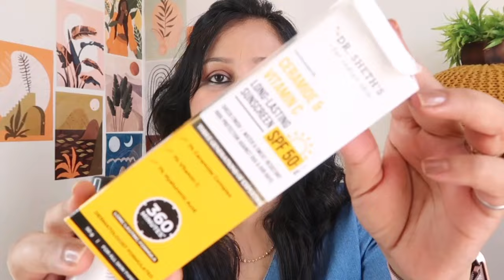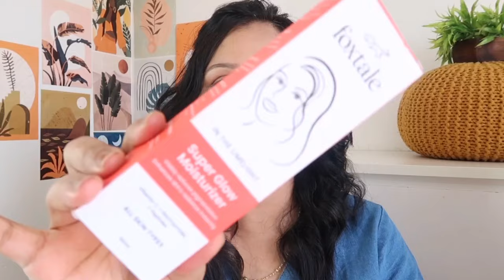New Skincare & Haircare Haul + First Impression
Ultimate Band Sale is Live from 5th - 9th.

Extra 10% cashback* for Prime  members

Buying Links :

1.  BBLUNT Intense Moisture Shampoo with Jojoba and Vitamin E for Dry & Frizzy Hair - 300 ml

2. Dr. Sheth's Ceramide & Vitamin C Long lasting Sunscreen SPF 50+ PA |For 6 hrs Advanced UV & Tan Protection|No White Cast, Water & Sweat-Resistant|Non-Greasy & Quick-Absorbing |For Women & Men |50g

3. Dr. Sheth's Haldi & Hyaluronic Acid Sunscreen Spray|SPF 50+ PA |LightweightINon-GreasyIEasy To Apply|24 hours HydrationINon ComedogenicIFor Men & Women|Benzophenone Free|Mess-Free Application|100ml

4.  Minimalist SPF 30 Hair Serum For Frizzy Hair With Keratin, Argan Oil & Ceramides | Heat Protection Serum, Smoothens & Protects From UV | Lightweight | Leave In Serum For Women & Men | 50 ml

5.  Dr. Sheth's Kesar&2% Kojic Acid Daily Pigmentation Correction Face Cream|Lightweight&Non-Greasy|With 1% Niacinamide&0.5% Glycolic Acid|Removes Tan&Depigments Skin|Suits All Skin Types|Men&Women|30G

6. The Derma Co Pore Minimizing Sunscreen I With SPF 50 & PA I With Niacinamide | For Open Pores & UVA/UVB Protection I Suitable For All Skin Types- 50g

7.  The Derma Co. 5% Propylene Oil Free Moisturizer with Propylene Glycol & Hyaluronic Acid for Oil-Free Hydration - 100 g

8.  Foxtale Vitamin C Super Glow Moisturizer with Niacinamide, Squalene for Instant Brightening, Hydration & Glowing Skin | Reduces Dark Spots, Uneven Skin Tone, Pigmentation Women, Men - 50ml